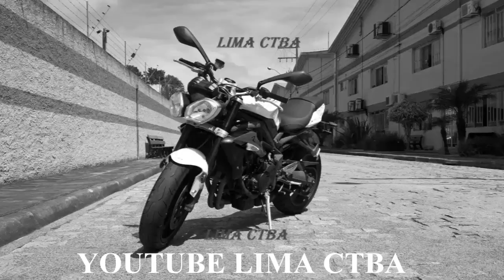VALORIZE QUEM NOS PROTEGE + PMPR + PM + RESPEITO + LIMA CTBA